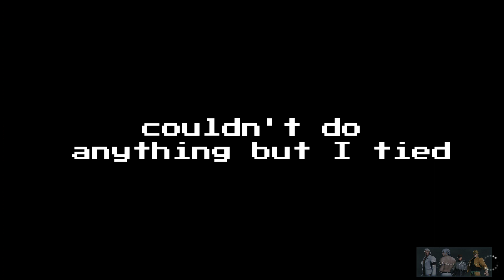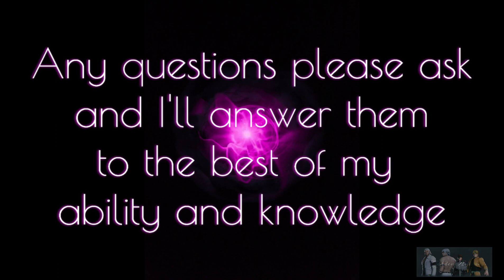The Coco Pain!🫥 |The King of Fighters 15 (KOF15) Goenitz boss challenge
Video footage is recorded from ps4
Next video will be ps5

Vid songs